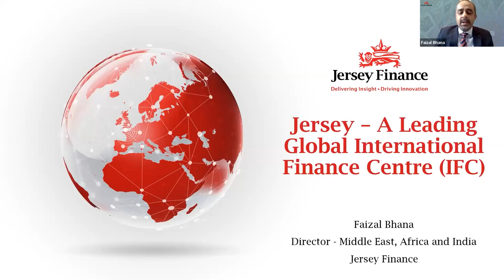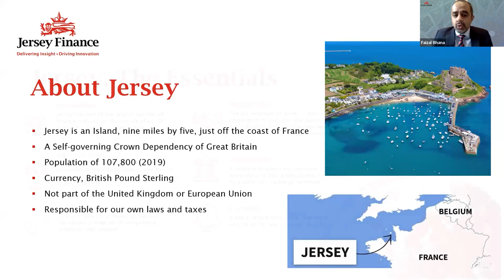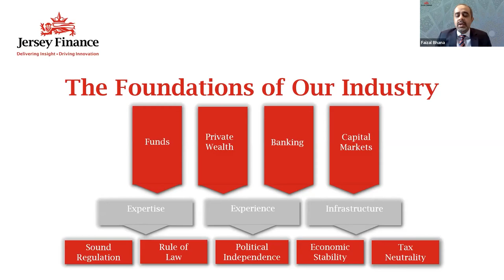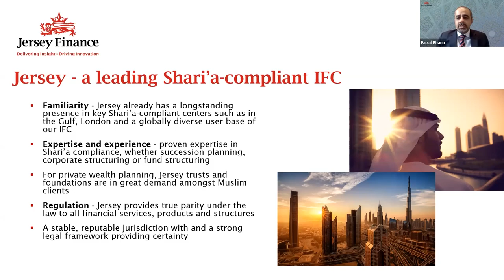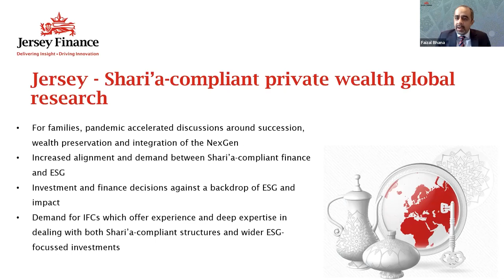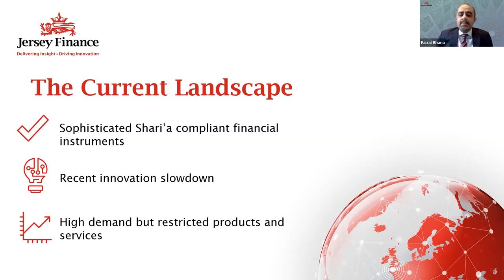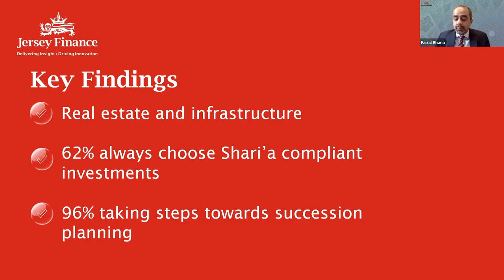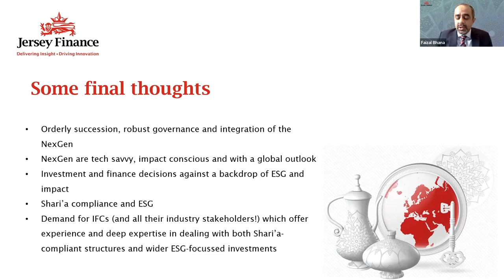Webinar | Shari’a Wealth Management: Fireside Chat with Jersey Finance’s Faizal Bhana | 20 Jan 2022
The Shari’a compliant wealth management sector remains understated and unexplored despite a current value of US$2.8 trillion in assets and a 500% increase in the issuance of Islamic bonds in just the past decade. With the rise of ESG in finance realm, and its convergence with Shari’a principles, this sector is set to only get bigger and better.

Join the Commonwealth Chamber of Commerce and Jersey Finance’s Director of Middle East, Africa and India in conversation about Jersey Finance’s unprecedented overview of this industry and all the exciting opportunities it holds!

Timecodes:
00:00 Julia Charlton welcome speech
03:26 Faizal Bhana welcome speech
05:08 About Jersey
06:32 Jersey, the essentials
09:31 The Foundations of Our Industry
11:27 Our Specialist Supporting Sectors
11:39 Jersey - a leading Shari'a-compliant IFC
13:10 Jersey - Shari'a-compliant private wealth global research
17:29 Global Attitudes to Islamic Wealth Management
17:47 The Current Landscape
20:15 Delving Deeper into Current Trends
21:42 Key Findings
23:33 Some final thoughts
25:17 Julia Charlton's question about global size of Islamic Finance Market
25:32 Faizal Bhana's answer
26:54 Julia Charlton's question on ESG future investment
27:09 Faizal Bhana's answer
28:58 Julia Charlton's question on concept of trust
29:21 Faizal Bhana's answer
31:05 Julia Charlton's question about clients' preference between trust and foundation
31:15 Faizal Bhana's answer
34:34 Julia Charlton's question on role of the next generation in Islamic Finance
34:47 Faizal Bhana's answer
37:15 Julia Charlton's question about Investments in physical infrastructure ans fintech
37:35 Faizal Bhana's answer
39:00 Julia Charlton's question on Malaysia
39:09 Faizal Bhana's answer
42:13 Julia Charlton's question about Hong Kong
42:28 Faizal Bhana's answer
44:48 Julia Charlton's question on potential of Islamic Finance
45:00 Faizal Bhana's answer
48:00 Julia Charlton's question about Middle East countries
48:23 Faizal Bhana's answer
49:58 Q&A section
58:50 Julia Charlton's closing speech